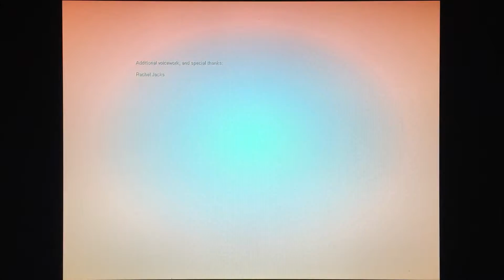Let's play: Beneath (A F.E.A.R. Mod)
*F.E.A.R. IS REQUIRED TO PLAY THIS MOD*

What if F.E.A.R. were a tiny, inexperienced agency, whose existence was based entirely on the whim of a superstitious Army general? What if F.E.A.R. primarily investigated "anomalous" incidents-- flukes, rumors-- that no other agency cared to waste their time on? What if the F.E.A.R. crew never expected to stumble across any significant threats while chasing shadows... and then suddenly, they did?

Coincidentally, recruit, it's your first night on the job. And you think you're in for a walk in the park.

This single-player map is the first part of an original story set in the F.E.A.R. universe. Features all new setting, scripted events, and voice acting. Discover the secrets under the floorboards in a mysterious abandoned mansion. Discover what lies... BENEATH.